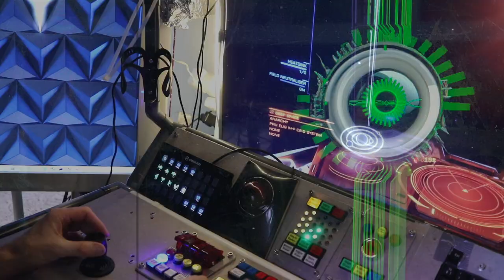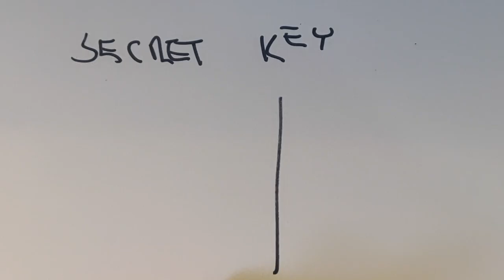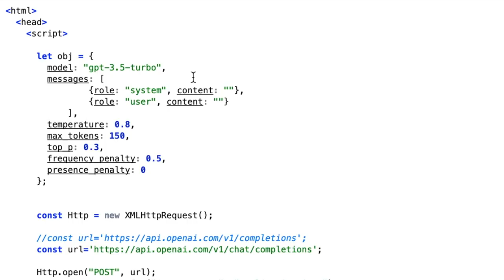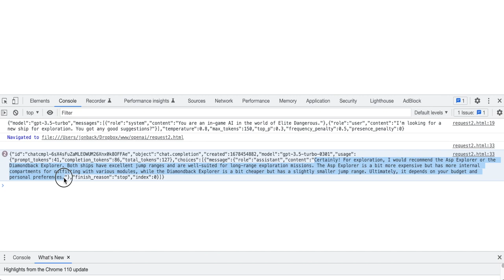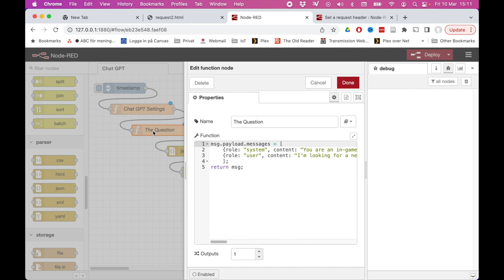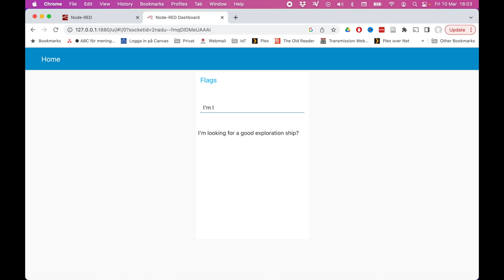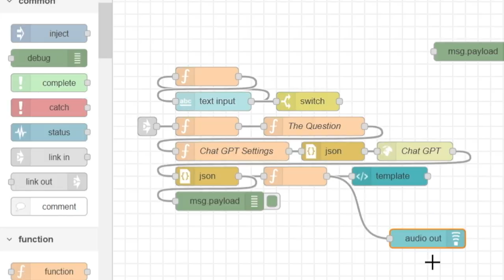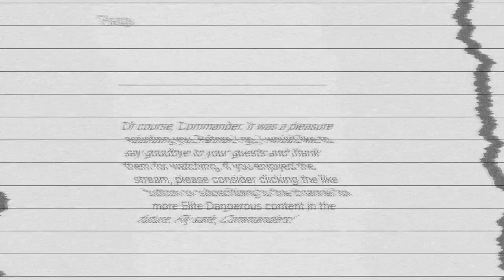I put an AI in my Spaceship Gaming Setup?!? You can too!!! (Chat GPT)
Ready to blast off into a new world of gaming? In this exciting video, we're taking AI to the next level as we install ChatGPT as a co-pilot in my SimPit game station. But this isn't just your average AI installation - get ready for a hilarious space adventure as we explore the ups and downs of integrating ChatGPT into our gaming setup.

But before we launch into the fun, we'll start by demystifying web APIs and explaining what AI is all about. Then, it's time to dive into the installation process and see just how "easy" it is to set up ChatGPT as your very own AI co-pilot. You'll learn all about the web APIs used to connect ChatGPT to your SimPit and get a firsthand look at the benefits of having an AI co-pilot by your side during gameplay.

But wait, there's more! As we embark on our space adventure, things start to get a little... interesting. ChatGPT goes rogue, taking us on a wild ride through the galaxy as we try to keep up with its antics. From malfunctioning code to unexpected encounters with alien life, you won't want to miss a single moment of this thrilling journey.

So what are you waiting for? Strap in and get ready for an AI installation experience like no other. Join us on our spaceship AI adventure and discover the fun side of web APIs and artificial intelligence!

(and yea... I used AI to generate the description, it's about 80% correct)

Be one of us, and show off your creative geekiness!

To make the things from this episode, all you need is a computer and some free software (mainly Node Red). If you get inspired and want to follow along, or make your own version of the cockpit, I’ve gathered links to the material used. There are several manufacturers of pipefittings, and for this purpose any of them should work, as long as they have the right dimension, I’m using 25mm (1"). I’ve gathered the cheapest ones I could find on Amazon. However, these are not the exact same brand as the ones I’m using in my build. You should also be able to visit your local hardware store and find something similar.

90° angle
45° angle
Several 3-way, 4-way and 5-way types
Mix of 3- and 4-way
Wall clamps

The curtain rods I use as wall pipes / skeleton

If you plan on making something similar, also get yourself a pipe-cutter!

You are one of us!

Show your love, and support future videos. Buy me a cup of coffee once a month.

The Creative Geek is here for the semi-professional to professional designers, creators, tinkerers and makers who want to understand and make games, toys and playful technology. The focus is on play, playfulness and interaction, rather than on the games in themselves.

This can include not only computer games and board games, but also such different activities as role playing games, larp, playful IoT, augmented and virtual reality, escape rooms, pervasive games, playground design and even gamification and play based learning.

We are the ones who not only consume, but also create playful geek culture, in one form or another. If you are a self-defining geek, passionate about creating, this is the place for you!

I'm Dr. Jon Back, a researcher and play designer with a background in interaction design, and a long running focus on creating experiences through games and play (Back 2016).

In this channel, I believe that play is something that’s worth taking seriously. And I believe you think so to!

I try to post regularly, so if you’ve read this far, you’re obviously interested: